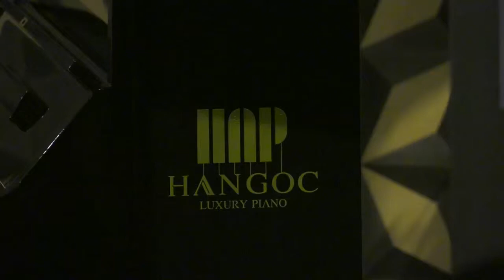Joseph Haydn: Sonata in E-flat major Hob XVI: 45, I. Moderato - Thủy Tiên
3. Joseph Haydn: Sonata in E-flat major Hob XVI: 45, I. Moderato
Piano: Đoàn Trần Thủy Tiên

Nhóm bạn yêu nhạc cổ điển Sài Gòn được thành lập từ năm 2005 với mục tiêu phong phú hóa các hoạt động nghệ thuật tại Tp. HCM thông qua việc tổ chức những đêm nhạc cổ điển gần gũi với công chúng, giúp kết nối cộng đồng người yêu nhạc; đồng thời, tạo điều kiện phát triển cho những tài năng mới, nâng tầm ảnh hưởng của nhạc cổ điển đến thị hiếu và nhận thức của người Việt, đặc biệt là giới trẻ.